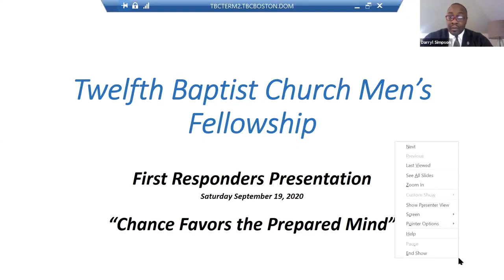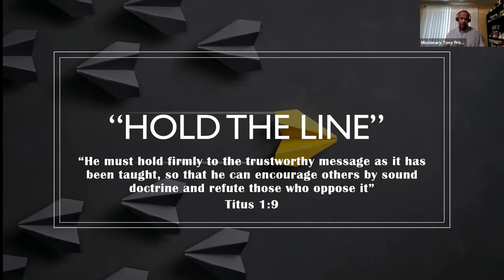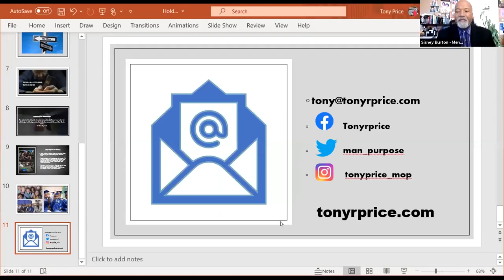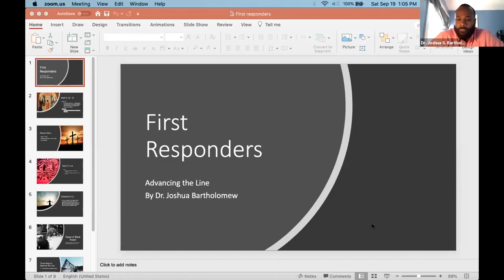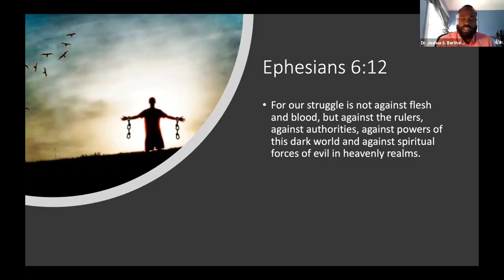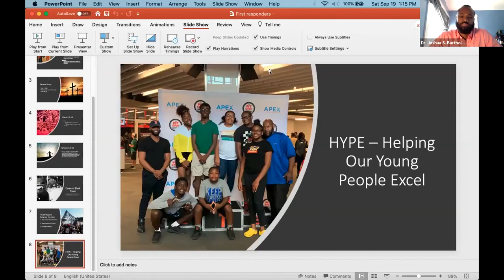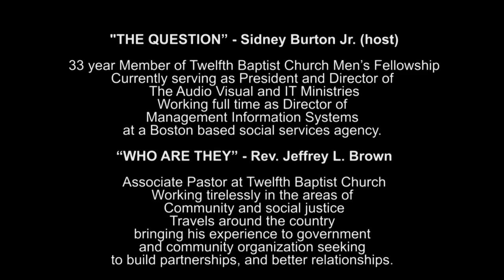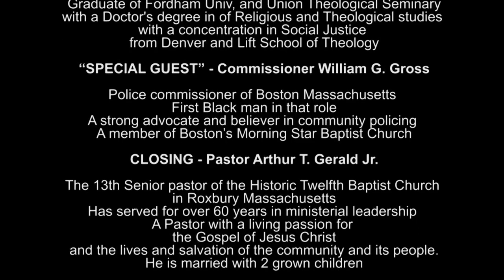First Responders preparing for the Journey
A powerful event for Men's weekend at the Historic Twelfth Baptist church in Boston, MA on September 19, 2020.

6 Dynamic speakers share what it means to be a first responder, how to prepare, hold the line and advance the kingdom of God.